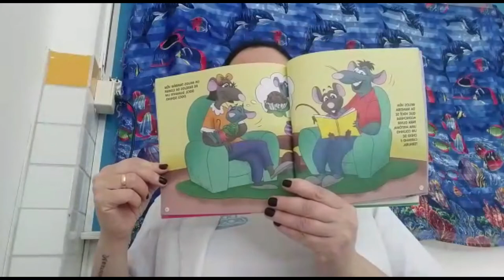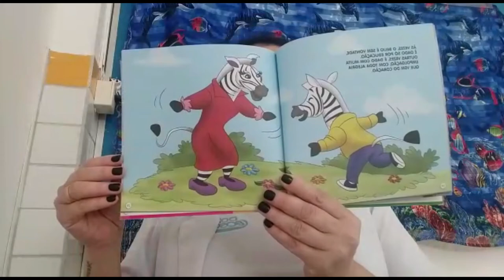Hora da História - De Onde Vem os Beijos